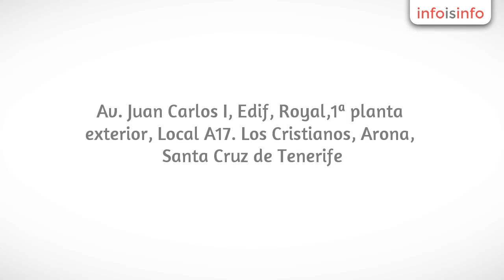en Arona - Academia Infotec - InfoIsInfo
Academia Infotec, en Arona. Más Información

Actividades relacionadas

CURSOS DE INFORMÁTICA • IDIOMAS • CLASES DE APOYO • OPOSICIONES
Ofrecemos:
Cursos de informática: Office, iniciación a la informática, Montaje de ordenadores, Diseño de páginas web, Diseño 3D (Infografía).
Administración Informática de Empresas
Secretariado Bilingüe
Diseño Gráfico Profesional
Horarios flexibles, cursos a tu ritmo.

Inglés, francés, alemán, italiano, español, ruso.
Clases de apoyo. Preparación de la PAU y Pruebas de acceso a ciclos medio y superior.